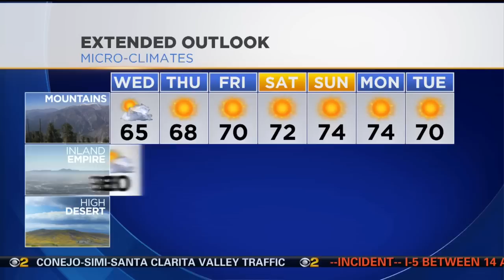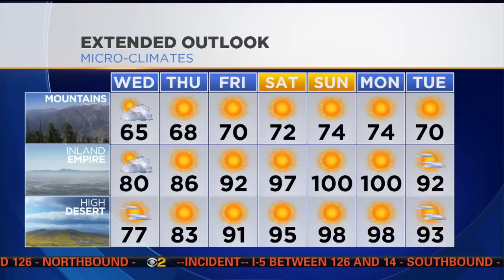Evelyn Taft's Weather Forecast (Sept. 16)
After record rainfall, drier conditions today with warmer temperatures. CBS2's Evelyn Taft reports.